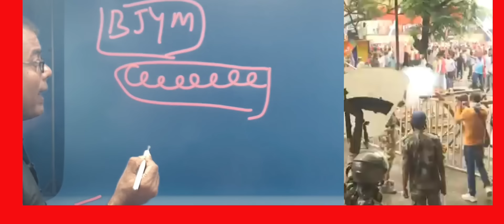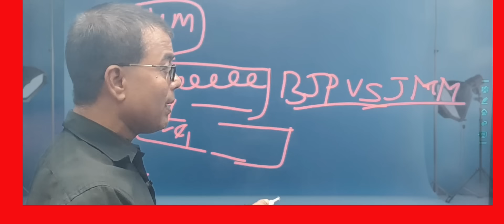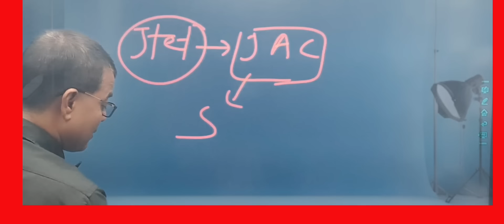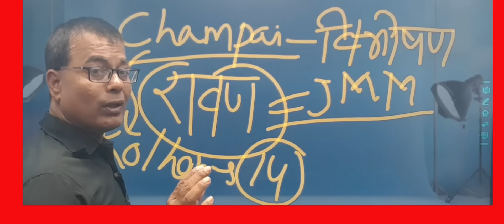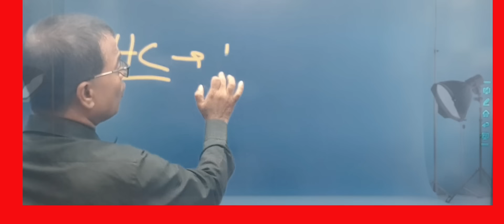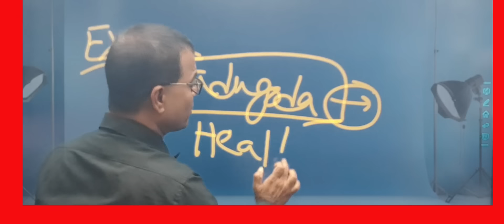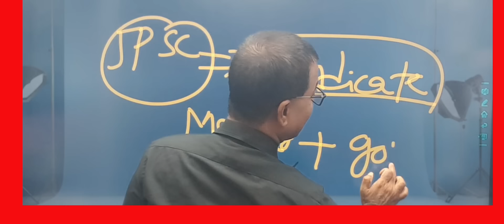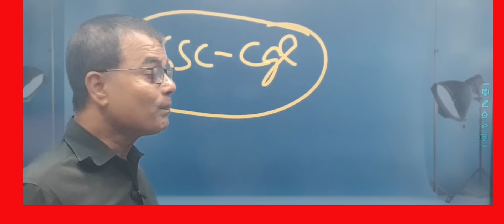कटीले तार से रोका रैली को JTET विद्यार्थियों का भी जबरदस्त आंदोलन!! champai विभीषण - रावण कौन??